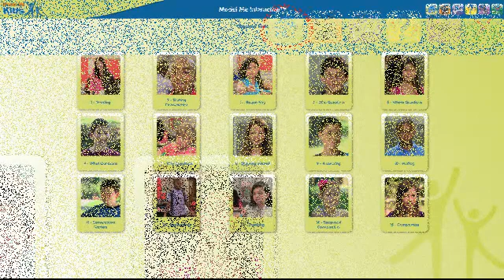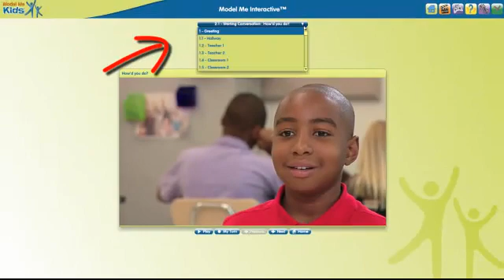Tutorial #2: Model Me Interactive Autism Software for Practicing Conversation